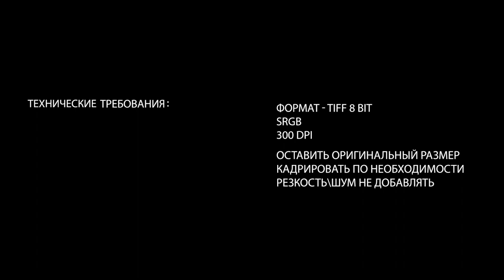Как сотрудничать с ретушером?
В этом видео рассказываю о буднях ретушера. Даю советы как грамотно построить сотрудничество с ретушером, чтобы работа прошла максимально продуктивно и профессионально.

Всем привет! Меня зовут Лиза. Я профессиональный фотограф и ретушер. Очень люблю свою работу и хочу делиться с вами своими знаниями. На моем канале вы найдете уроки по съемке и обработке, разные разговорные видео на важные темы, видео-бекстейджи и многое другое. С удовольствием принимаю запросы и пожелания на будущие видео.